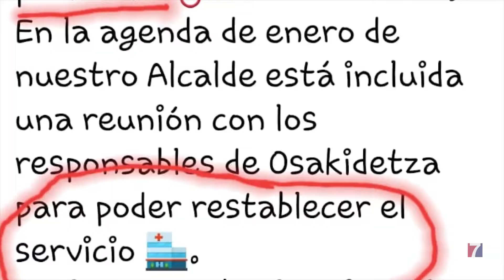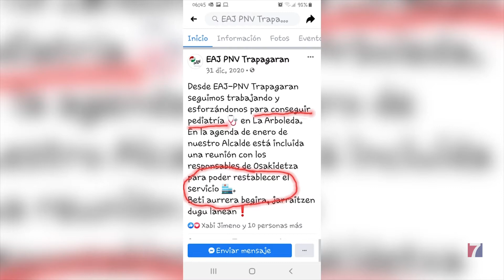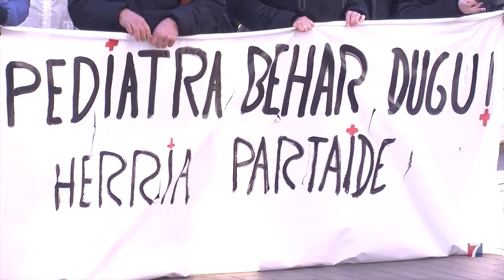EHBildu Trapagaran se reitera en que no ha fluido la comunicación con los vecinos en el caso del..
EHBildu de Trapagaran se reitera en que no ha fluido la comunicación con los vecinos en el caso del pediatra de La Arboleda.

Por ejemplo, cuando en octubre se restableció el servicio un día a la semana, las familias no se enteraron porque no se comunicó debidamente.

Además, para la concejala de la coalición abertzale, Elena Reyero, las palabras del equipo de gobierno afirmando que en ningún momento se suprimió la atención, ponen de relieve un desconocimiento de “cómo estaba el servicio” por parte de las autoridades municipales.